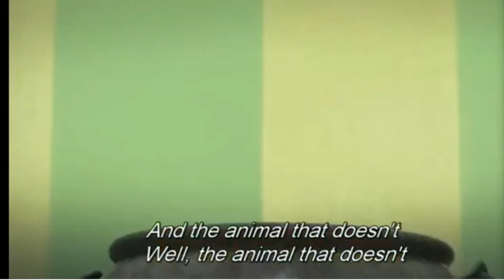How Bad Can I Be But Im Screaming The Lyrics One take BTW (Rip Headphone users!)